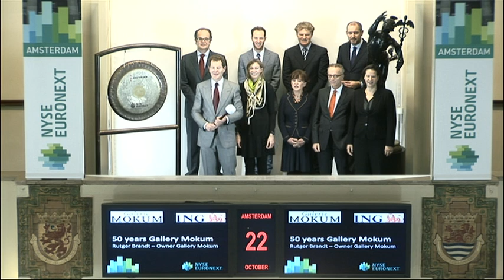ING Art Management feliciteert Galerie Mokum met 50-jarig bestaan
NG Art Management vraagt aandacht voor de samenwerking met Galerie Mokum en feliciteert Galerie Mokum met haar 50-jarig bestaan.

ING is zeer begaan met beeldende kunst in Nederland en werkt al jaren nauw samen met Galerie Mokum. Mokum is met 50 jaar de oudste galerie van Amsterdam en is de plek waar veel beroemde Realisten voor het eerst aan het grote publiek werken getoond. Eigenaar van Mokum Rutger Brandt luidt de gong.

ING Art Management congratulates Gallery Mokum on its 50th anniversary
ING Art Management is celebrating its cooperation with Gallery Mokum and congratulating them on their 50th anniversary.
ING is closely involved with the fine arts in the Netherlands, and has worked for many years with Gallery Mokum. Gallery Mokum is the oldest art gallery in Amsterdam, and is celebrated as the place where many famous realists had their first public exhibition. Rutger Brandt, the owner of Gallery Mokum, sounds the gong.